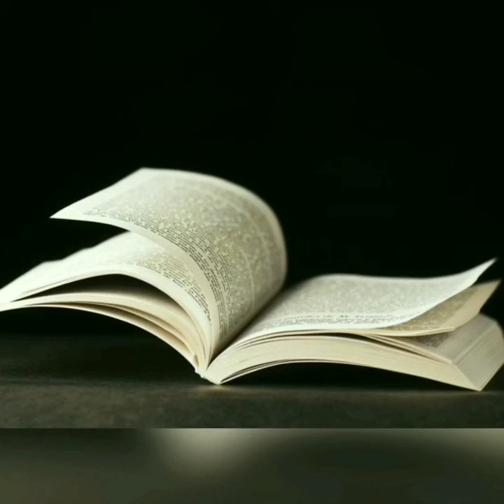C'est à lire de Bernard Poirette du mois d'octobre 2020